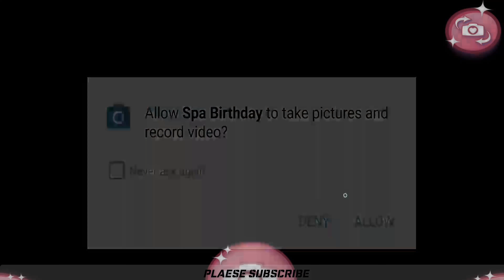Best Baby Games Spa Birthday Party by TabTale | Fun Girls Baby Games - Girls care Game & Gameplay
Best Baby Games Spa Birthday Party by TabTale | Fun Girls Baby Games - Girls care Game & Gameplay.  Girls Care and Make up gameplay for Toddlers.

Girls Fun Care baby games from Tab Tale. Baby game play for kids in Baby Kids Toy Review.

For Ipohone, iPad, IPOd , or any Apple iOs user, for playing such games go and search for spa birthday , then you will get Spa birthday or similer kind of gameplay.